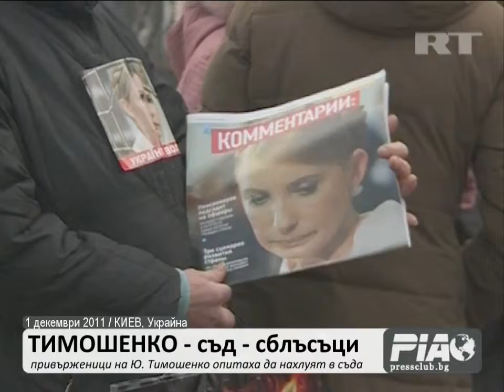1.12.2011 - Киев - Тимошенко - съд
В четвъртък Киевския апелативен съд проведе предварително изслушване по жалбата на бившия украински премиер Юлия Тимошенко срещу нейната седемгодишна присъда.

По време на заседанието, членове на нейната партия - "Блок на Юлия Тимошенко" - се опитаха да пробият охраната пред сградата и да нахлуят в съдебната зала, но били спрени от полицията.